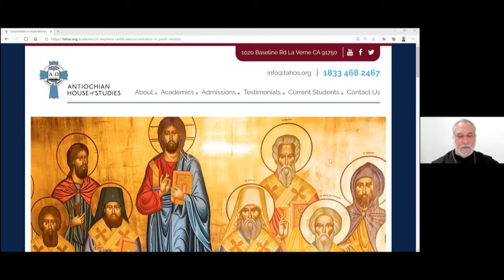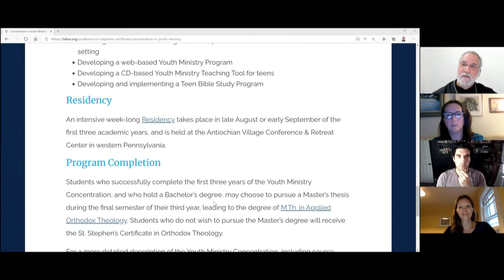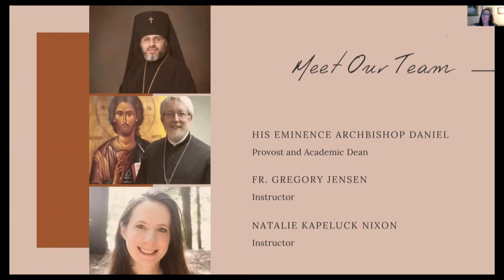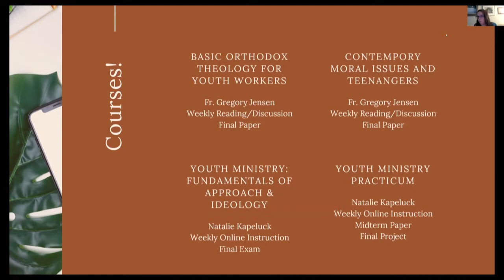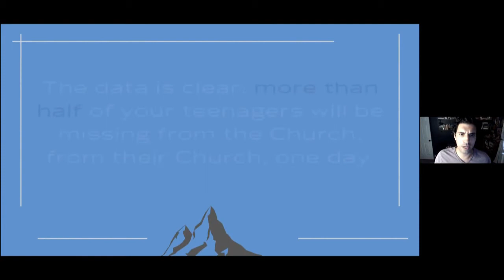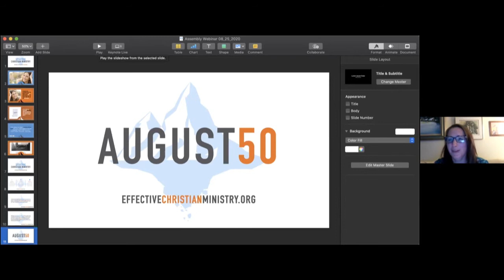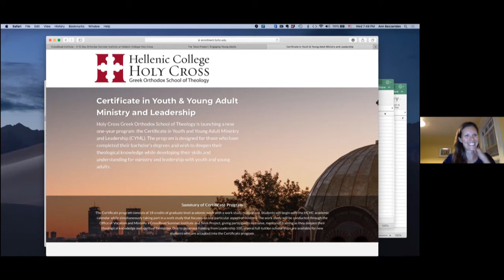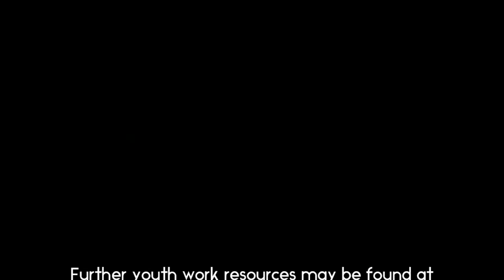oydna youth worker training webinar 2020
This webinar of the Orthodox Youth Directors in North America presents youth work training options with presenters Fr. Joseph Purpura, Ann Bezzeridies, Steve Christoforou, and Natalie Kapeluck